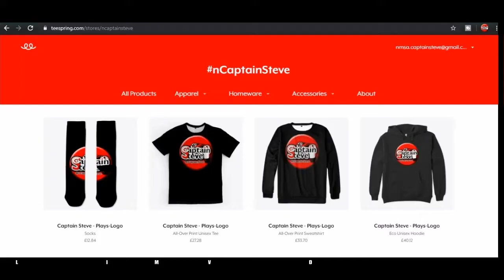RDO Fishing Goes Bad | How To catch A Pike | Captain Steve | Red Dead Online | RDR2 Gameplay PS4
Captain Steve is a UK Content creator for various games:
No Man's Sky - Red Dead Online - Star Trek Bridge Crew - And More
PS4 Gamer will be moving to PS5 and Next Gen once launched.
Airing the latest news, updates, gameplay, reviews, 1st impressions, guide, glitches and tips

This Channel is aimed at the older player, 13+, the language in Live Steams is adult, please refrain from watching if with kids.  I also see Matt Berry as a influence and attempt that level of comedy on my videos I upload these wont be fit for those under 13 either.

Hope to do videos for Red Dead Betwwen NMS Content
Tue – 6pm GMT - Live Stream Or NMS Video Upload
Fri – 6pm GMT - Live Stream Or NMS Video Upload